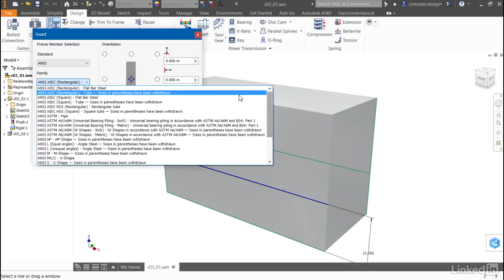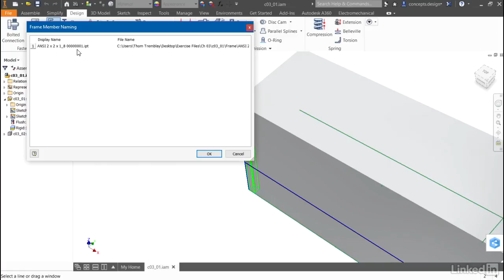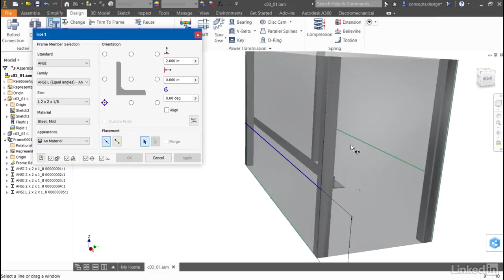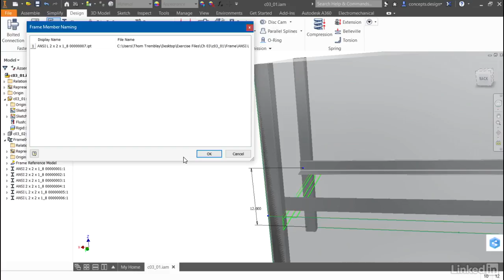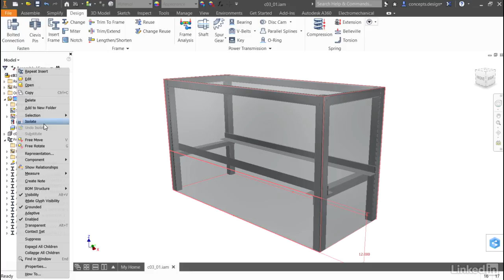Inventor Tutorial - Placing frame members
Rather than using a standard extrude method when creating frames, Autodesk Inventor includes a far more powerful option called design accelerator. Learn how to utilize this feature in this video.